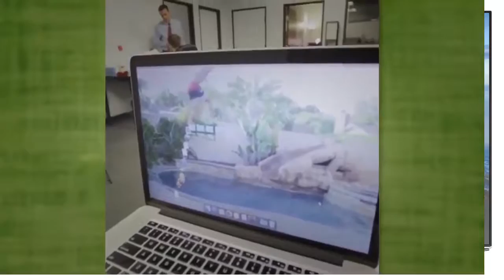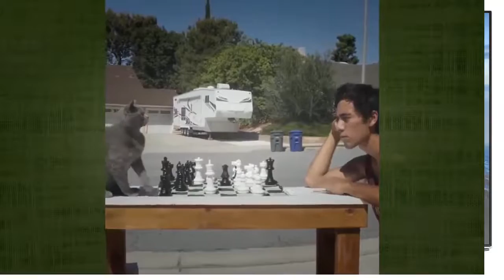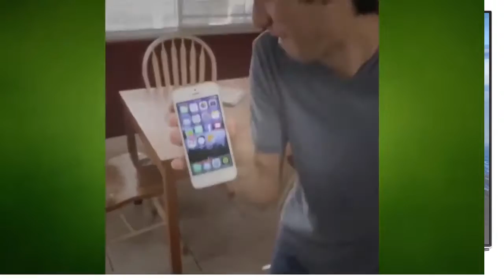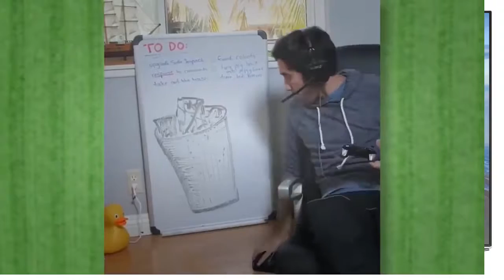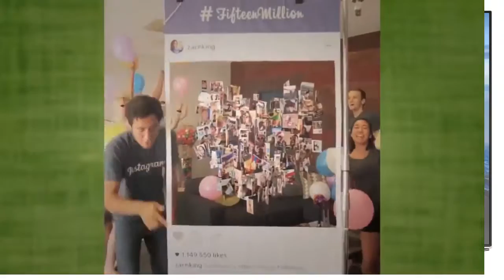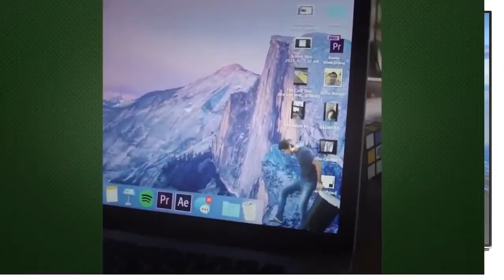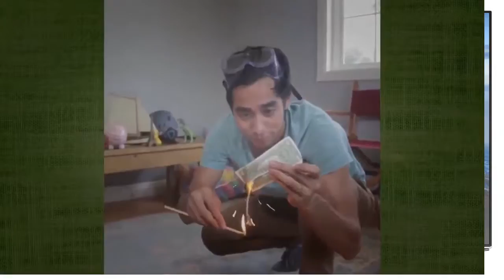Total de Zach rei magia 2016 | Novo melhores Zach King videiras mágicas já 2016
Total de Zach rei magia 2016 | Novos truques de mágica de videiras de King Zach melhores já 2016 Total Zach rei magia 2016 | Novo melhores Zach King videiras mágicas já 2016 Top 100 Zach King truques de magia | Novo Show de mágica melhor truques já 2016
Truques de magia do Top 100 Zach King | Novo Show de mágica melhor truques já 2016
Melhores vinhas mágicas do Zach rei 2016 - truques de mágica melhor já
Melhores mágicas videiras de Zach rei 2016 - melhores truques de mágica para você. Espero que tenham gostado deste Zach rei Magic Vines compilação!
► Siga-no Blog!
► Como nós no Facebook!
► Siga-nos